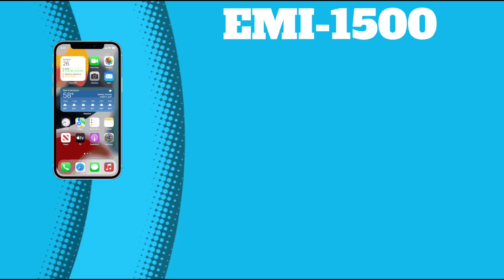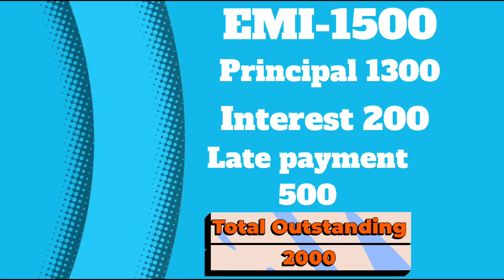Your CIBIL Score in Danger!How Late Payment charges destroy Your cibil score